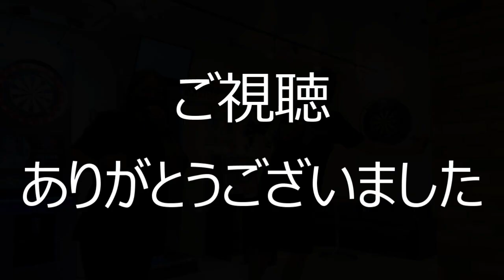【ダーツ/育成企画2-5⃣】自分を知ってイメージ通り動かしたい！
今回は最近なんだか上手く行かないとの事で・・
聞いてみるとイメージと実際の動きが違うという事でして
イメージに無い動きが多かったり、違いが大きいと怖いと僕は感じる事が多いので
って感じの内容のはずですｗｗ

いつも通り暖かい目で見て頂けると嬉しいです

出演してくれた千夏ちゃんのは綾ちゃんのチャンネルにも出演中です

☆東田が使っているダーツ

★東田のフライト・シャフト